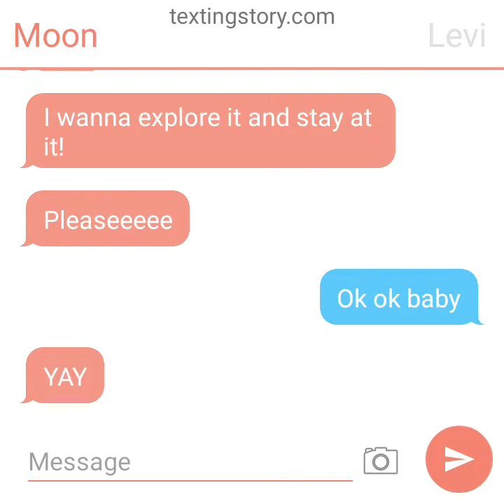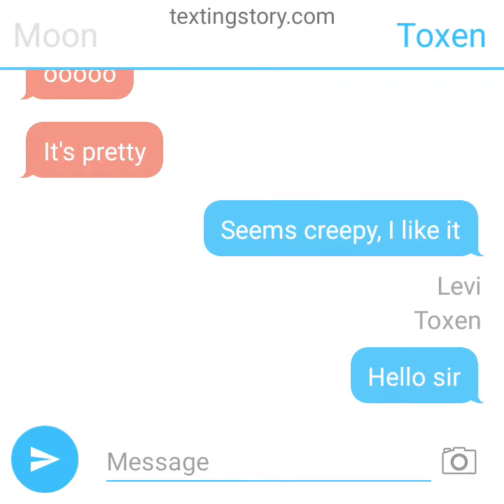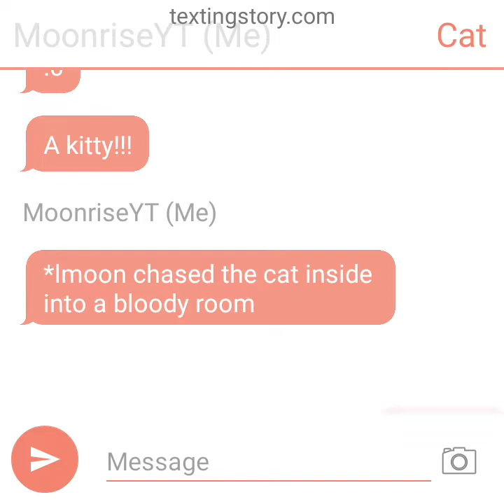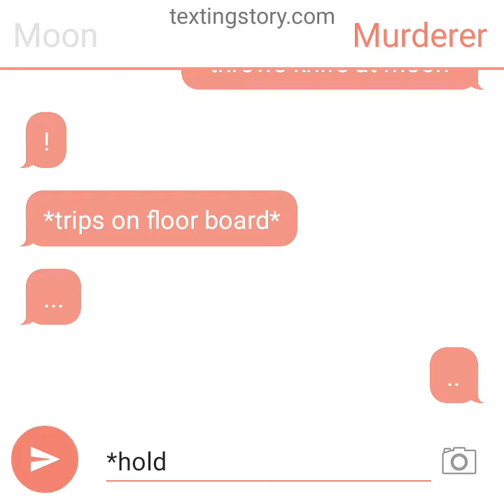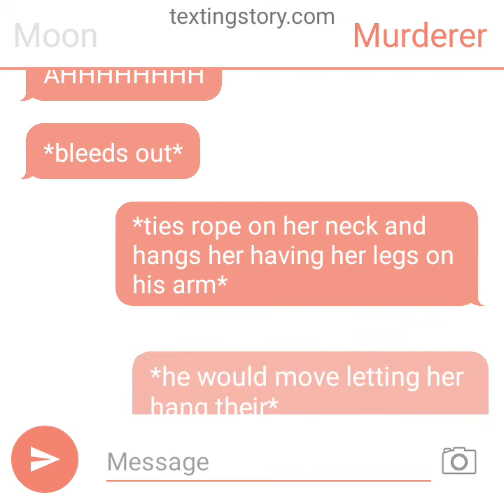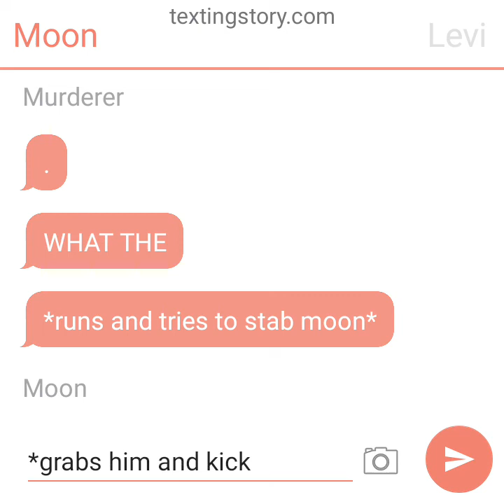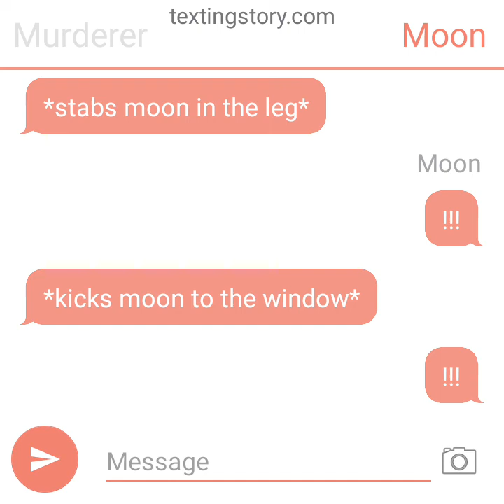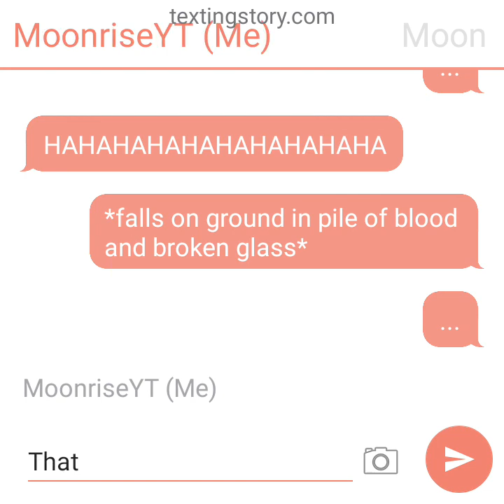The hotel...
this is a haunted hotel that toxen, levi, and moon goes to. she chases a cat and then a murderer comes and does his job.